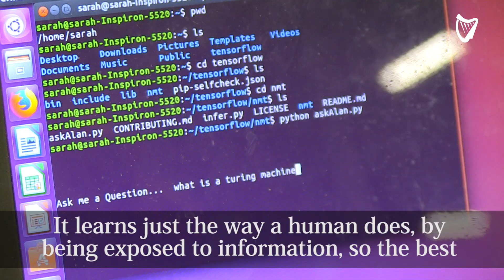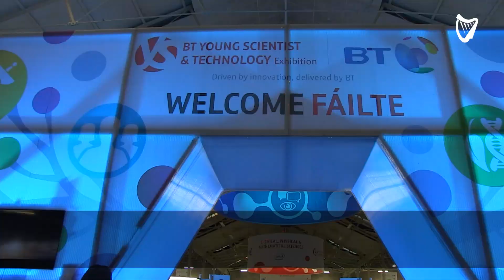VIDEO: From chatbots to conquering fake news - the stand out projects at this year's BT Young Sci...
Thousands of students across Ireland have lined the halls of the RDS as budding scientists showcase their projects at the BT Young Scientist and Technology Exhibition 2018.